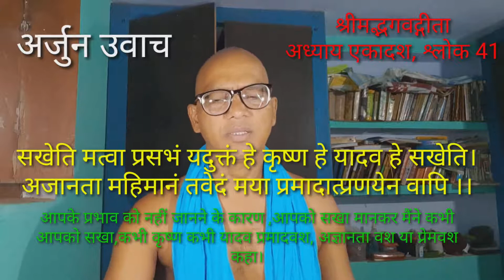Geeta chapter 11 shloka 41/Yush maharaj गीता अध्याय 11 श्लोक 41/युश महाराज